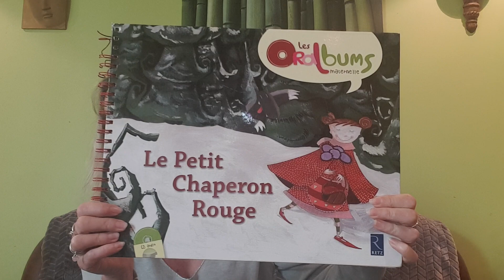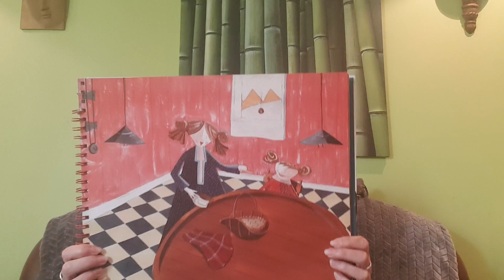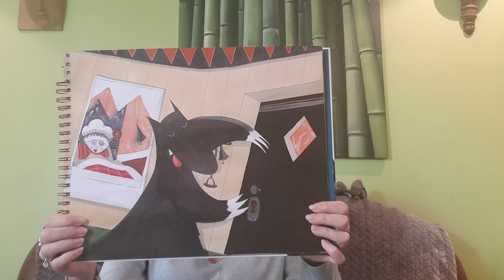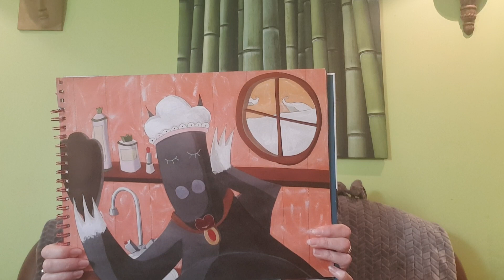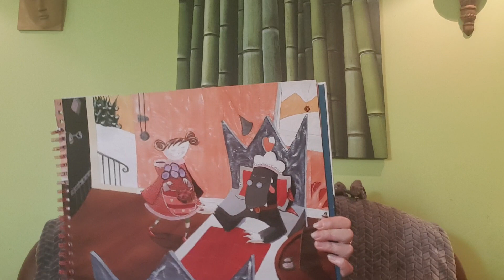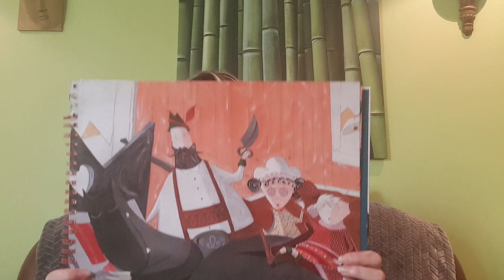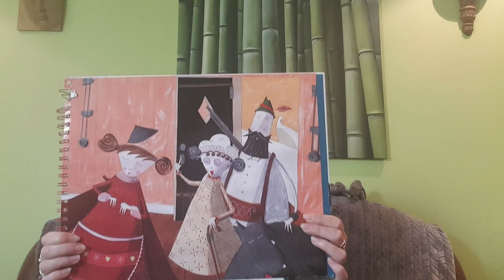Pascale raconte nous une histoir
Le petit Chaperon roug